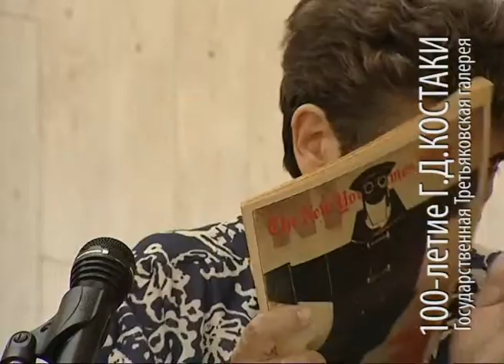Алики Костаки, дочь коллекционера Г.Д.Костаки